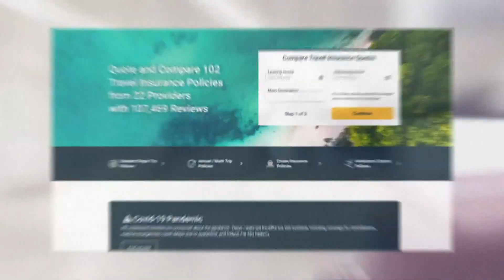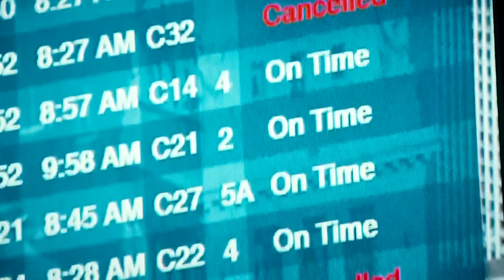Why travel insurance is becoming more popular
With flight delays and cancellations across the board travel horror stories are becoming all too common. It has some asking if anything can be done to avoid them.

9NEWS (KUSA) is located in Denver, Colorado.